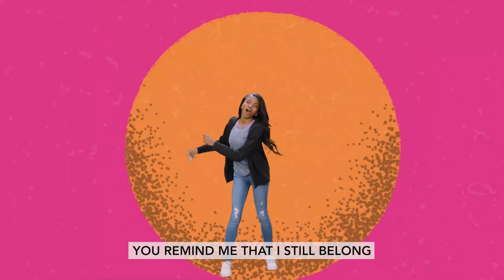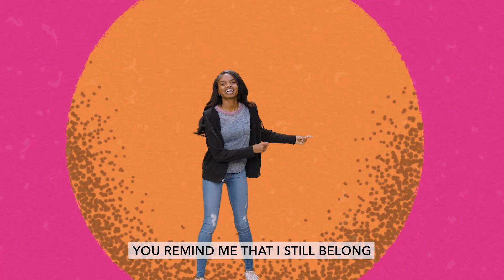Xtreme Preteens (4th-6th) Online | January 1, 2023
Welcome to Xtreme Kidz! We are so excited that you joined us today! Xtreme Kidz Children's Ministry is here to help your children develop their own authentic faith and relationship with Jesus so they can change the world.

@ 11:00 EST
Be a Host or Prayer Leader for our YouTube Channel